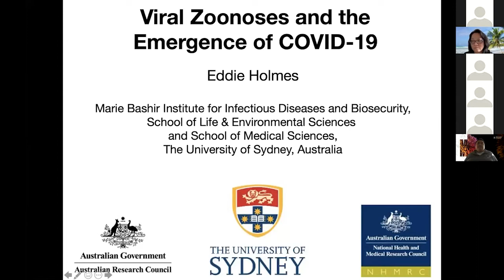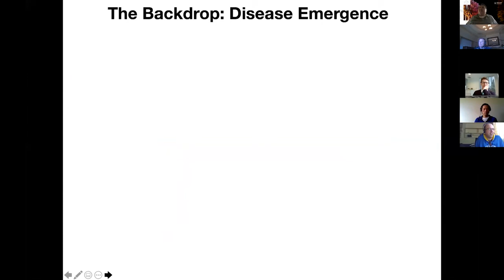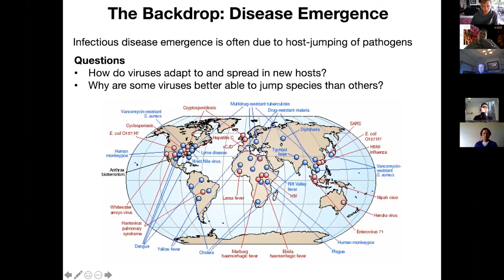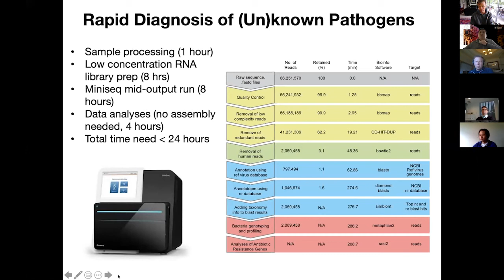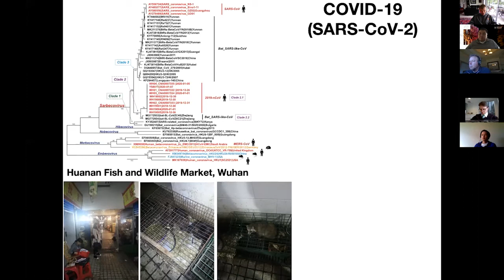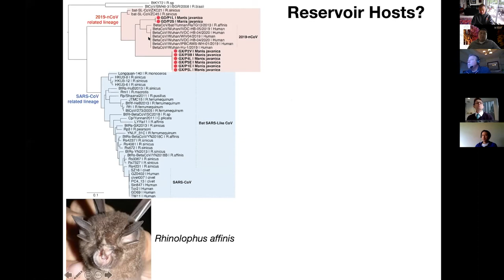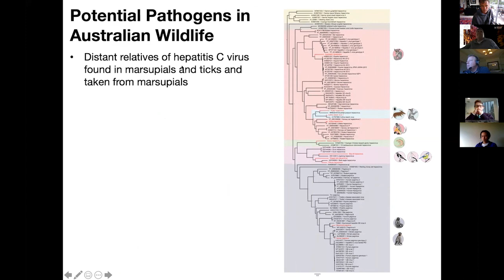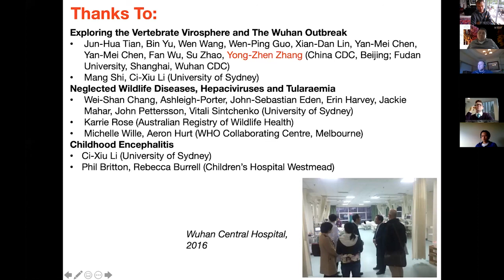AGTA Live 2020: Eddie Holmes - Viral zoonoses and the emergence of COVID-19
AGTA Live 2020: COVID19

Professor Eddie Holmes (University of Sydney, Australia)